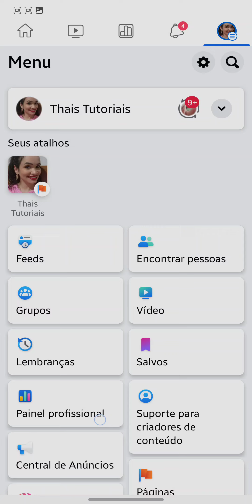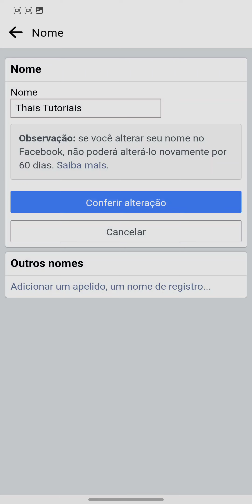Como Mudar o Nome da Pagina no Facebook 2024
Como Mudar o Nome da Pagina no Facebook 2024, neste vídeo eu ensino passo a passo Como faço para alterar o nome da minha Página do Facebook.

Neste vídeo você também Como trocar o nome de uma página do Facebook e Como alterar o nome da sua Página do Facebook.

Siga o tutorial passo a passo de Como Mudar o Nome da Página no Facebook da Forma Correta e Como Mudar o Nome da Página no Facebook Pelo Celular (Atualizado).

Espero que vocês tenham aprendido Como dar nome a uma página no Facebook,